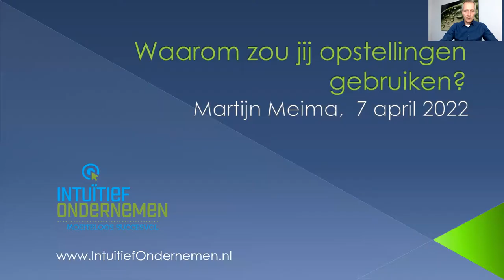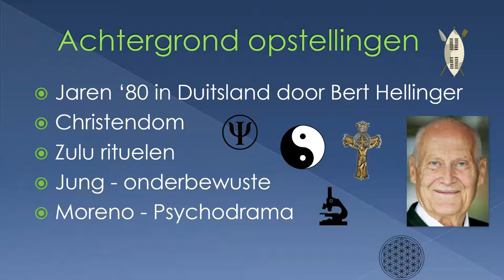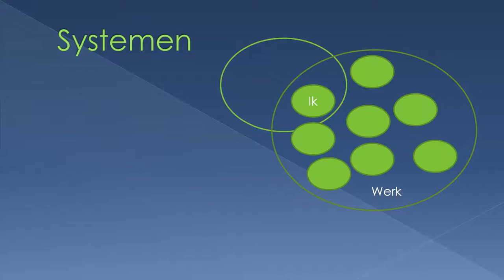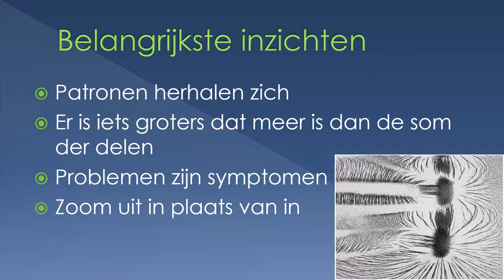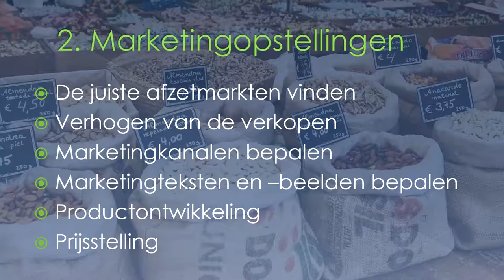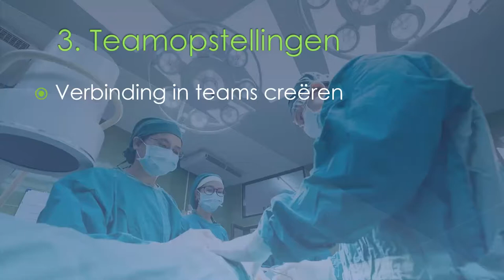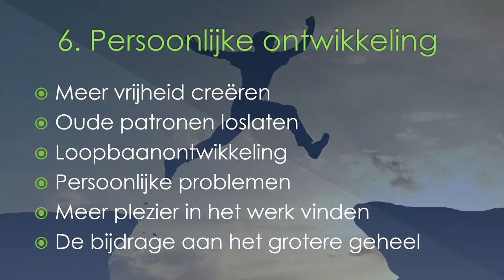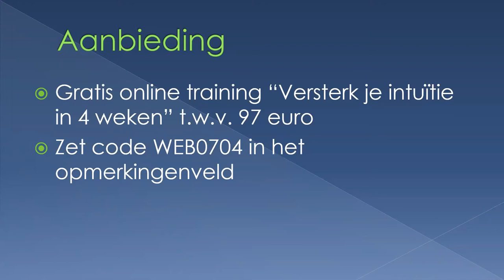Waarom zou je organisatieopstellingen gebruiken?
In dit webinar vertelt ervaren opsteller Martijn Meima meer over het gebruik van opstellingen in een zakelijke context. Hij gaat in op de achtergrond en de werking van opstellingen.  Daarnaast geeft hij inzicht in de verschillende toepassingsgebieden van organisatieopstellingen. Hij vertelt ook waarom organisatieopstellingen zo'n krachtig instrument zijn voor coaches, trainers en adviseurs.
Je gaat ook zelf aan de slag met een opstellingsvorm.